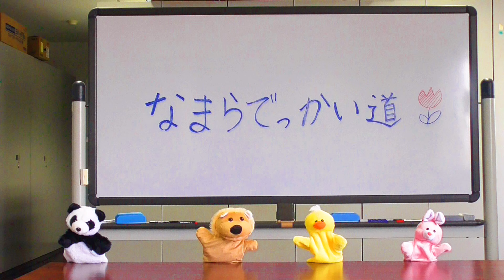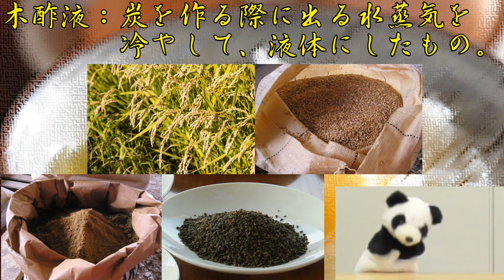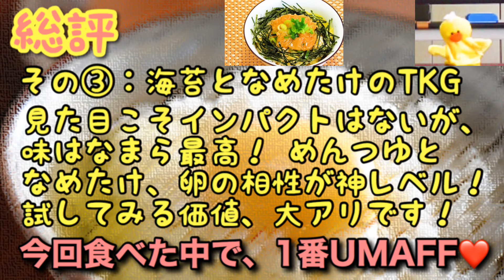なんまら美味しいTKGを作ってみた。Part1【なまらでっかい道】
6次産業化の認定事業者「永光農園さん（札幌市）」の卵を使って、なんまら（なまらのさらに上）美味しいTKG（卵かけご飯）を３品作りました。是非、作ってみてくださいね♪

永光農園について、詳しく知りたい方はこちら

【楽曲提供元】
フリー音楽素材　魔王魂